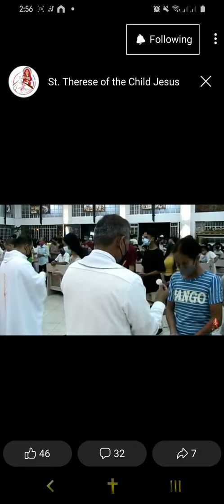MADYA EMMANUEL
Rendition of Our Lady of Lourdes Choir

Credits: St. Therese of the Child Jesus Parish, San Jose, Pili, Camarines Sur